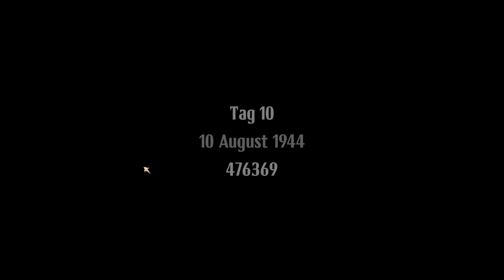Angehauen: 🌆💣Warsaw #08 - Dirlewanger-Angst (Angespielt,🇩🇪 Deutsch)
🏰 In dieser fortlaufenden Video-Reihe namens Angehauen stelle ich diverse Spiele (in der Regel Historygames) vor.
Manchmal spiele ich diese Spiele privat schon länger und ausgiebig, allerdings haben sie es einfach nicht in ein größeres Let's Play geschafft. Andere habe ich aus diversen Gründen noch gar nicht angerührt, weil ich mir beispielsweise nicht sicher bin, ob diese Titel etwas für diesen Kanal sein könnten.
Hier kommt "Angehauen" ins Spiel, ein Angespielt Format, in dem ich uns die ersten Spielstunden sowie das geschichtliche Setting erläutere. Gerade letzteres soll hier im Zentrum stehen, denn dies dürfte auch euch am meisten interessieren!

🏰 "Warsaw" versetzt uns in die hierzulande recht unbekannte Rolle einer Gruppe der polnischen Heimatarmee zur Zeit des Warschauer Aufstands (1. August 1944 bis 02. Oktober 1944). Unsere Mission: die polnische Hauptstadt von den deutschen Besatzern zu befreien oder beim Versuch zumindest zu überleben. Die polnische Exilregierung in London gibt uns grünes Licht für die Aktion Burza, die den Aufstand in Gang setzt. Nicht zuletzt geht es darum gegenüber der Sowjetunion in zukünftigen Verhandlungen um Polen nach der Nazi-Zeit eine gute Verhandlungsposition aufzubauen. Historisch gesehen war der Aufstand ein absoluter Fehlschlag. Hunderttausende der insgesamt ca. 1 Million umfassenden Bevölkerung der Aufstands-Gebiete in Warschau, zumeist Zivilisten, welche die Stadt zu der Zeit bewohnten, starben, nicht zuletzt auch durch Exekutionen durch deutsche Entsatzungstruppen und der SS. Die Situation war in vielen Bereichen der Schlacht um Stalingrad nicht unähnlich, ein unerbittlicher Kampf um einzelne Häuserblocks, in Kellern und im Untergrund erstreckte sich in insgesamt 2 Monaten, bevor die polnischen Truppen endgültig besiegt worden waren. Am Ende war die Verhandlungsposition der polnischen Regierung eher geschwächt als gestärkt worden und die sowjetischen Truppen unweit von Warschau schauten dem Gemetzel aus sicherer Entfernung zu.

Das Spiel nimmt einige Anleihen aus anderen taktischen RPGs mit Roguelike Elementen und einer Menge RNG, es ist also nicht für jeden etwas. Starken Einfluss auf das Spiel scheint insbesondere Darkest Dungeon gehabt zu haben, das immer wieder als Vergleich herangezogen wird. Von der Aufmachung her mit der Verwaltung der Gruppe im Hauptquartier zwischen den Missionen erinnert es meiner Meinung nach aber auch an XCOM sowie This War of Mine. Ein spannendes Spiel, das sich eines sehr schweren Themas angenommen hat.

🏰 "Warsaw"
Taktisches RPG von Pixelated Milk (2019)